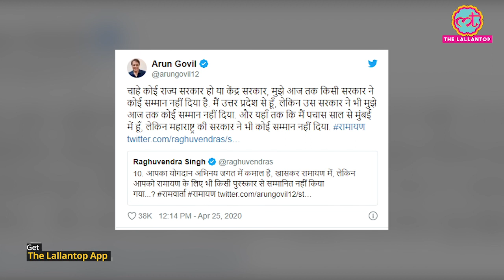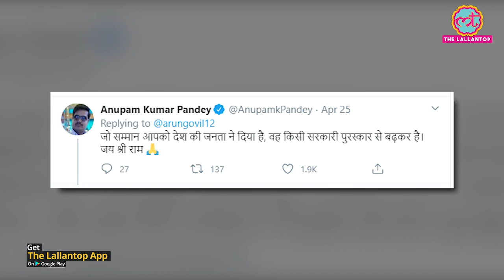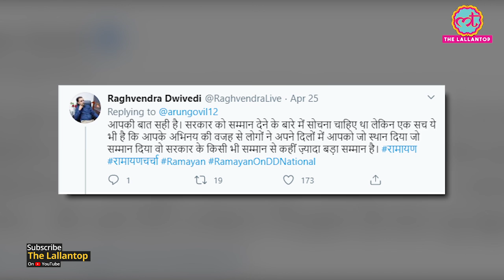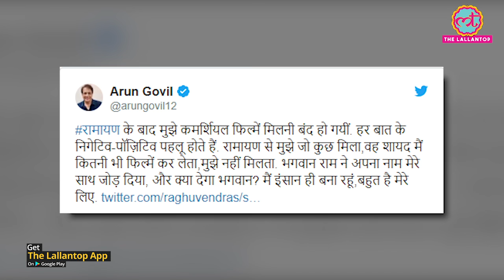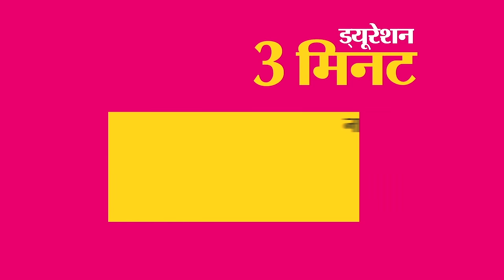Ramayan के Ram Arun Govil ने सरकारों से ये शिकायत की तो लोगों ने उन्हें खुश कर दिया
Arun Govil, the man who played the role of Lord Ram in Ramanand Sagar’s Ramayan on Doordarshan says neither any of the state nor central governments over the years has recognised his contribution and given him an award. Responding to a Filmfare journalist, Govil said that even though he is from Uttar Pradesh, none of the UP governments have recognised his contribution in cinema. “I have been in Maharashtra since 50 years now but even that state government has not given me any award,” People said you have earned people's respect hence no need for awards.